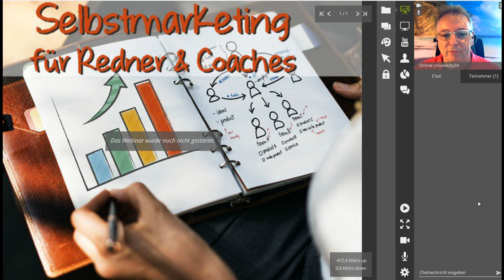Jürgen kündigt Oliver Schumacher an (2018)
Anmoderation zum Experten-Webinar mit Oliver Schumacher